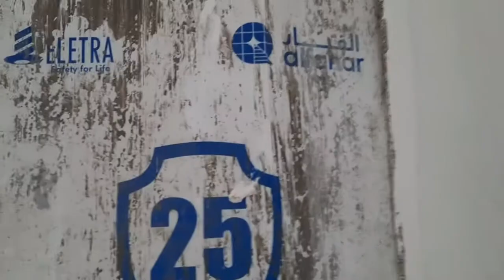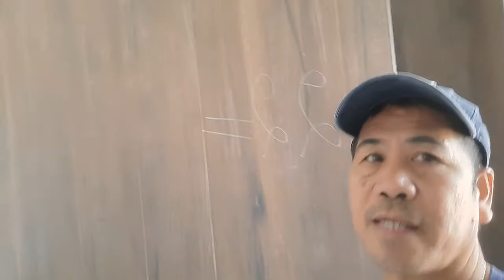(Bonsky TV) Electrical wiring inside the ceiling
How to wiring inside the ceiling